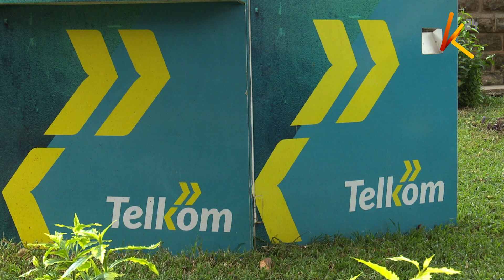Telkom Kenya board reiterates that it was side-lined in the acquisition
Telkom Kenya board has reiterated that it was side-lined as the government through the national treasury negotiated a full acquisition of the company from Mauritius-based Jamhuri holdings limited at a cost of sh 6.142 billion. Board chair Edward Njoroge, also noted that he was expected to resign immediately after Jamhuri holding limited’s shares worth ksh6 billion were bought back by Telkom Kenya, where the government is a major shareholder